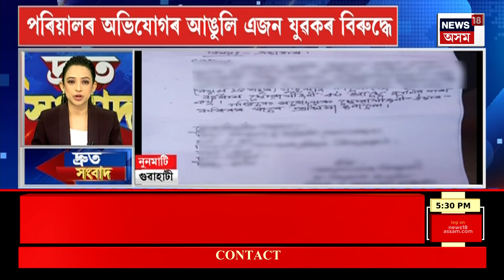FAST News | মহানগৰীৰ পৰা পুনৰ সন্ধানহীন তৃতীয়গৰাকী ছাত্ৰী | সৰস্বতী পূজাৰ দিনাই হৈছিল সন্ধানহীন